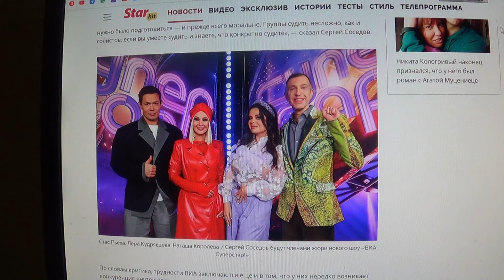Соседов возвращается на НТВ после скандального увольнения из шоу «За гранью»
Мой телеграмм.